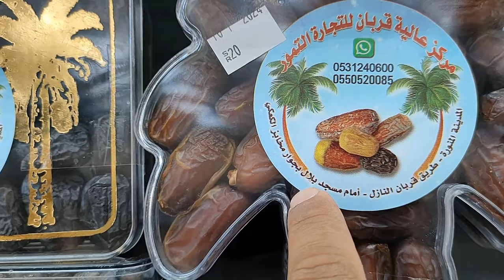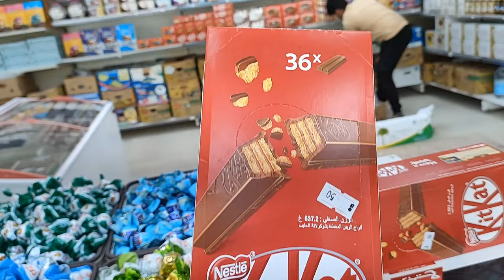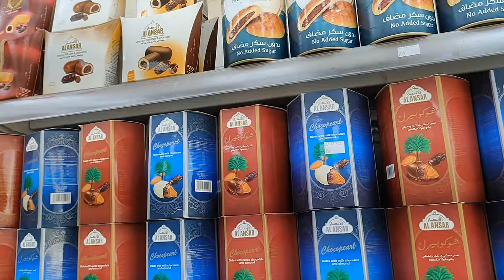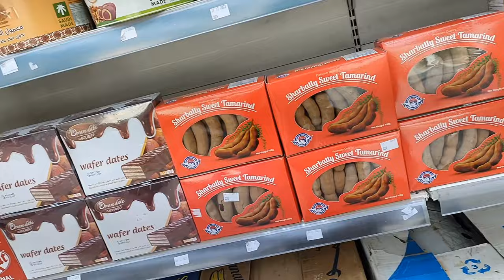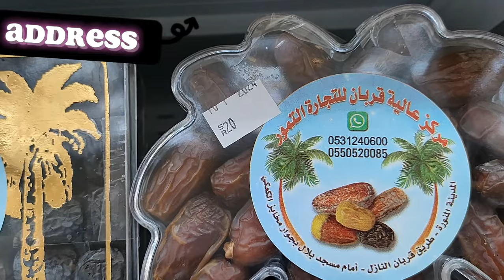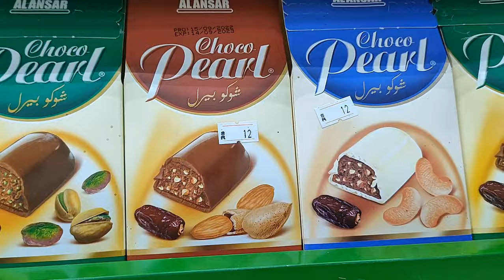Best And Cheap Price Dates Shop In Madhina| FaisalTahir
امید کرتے ہیں کہ آپ خیریت سے ہونگے
آج ہم آپ کے ساتھ شیئر کریں گے گے مدینہ منورہ میں کھجور کہاں سے اچھی ملے گی گی یعنی کہ کس دوکان سے اچھی ملیں گے گی آئی ایم ایف کے ساتھ ان کے بارے میں معلومات شیئر کریں اور کون کون سی ہے اور کیا کیا ریٹ  ہے سب معلومات اس ویڈیو میں ۔
دوکان کا نام
اس دکان میں آپ کو نئی اور تازہ اور فریش کھجور ملیں گی۔ اور انتہائی سستی دام میں ملیں گے۔
تمام کوالٹی کے کھجور ملیں گی
جیسا کہ
کلمی (صفاوی)
ویڈیو کو آخر تک ضرور دیکھیں اور دوستوں سے شیئر کرنا نہ بھولیں
اور چینل کو سبسکرائب کرنا نہ بھولیں
شکریہ ❤️👉